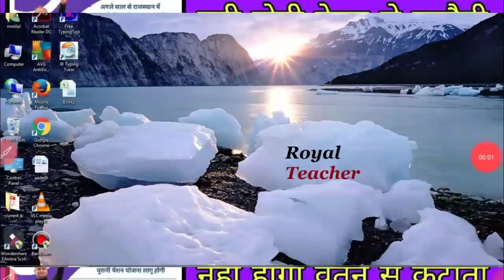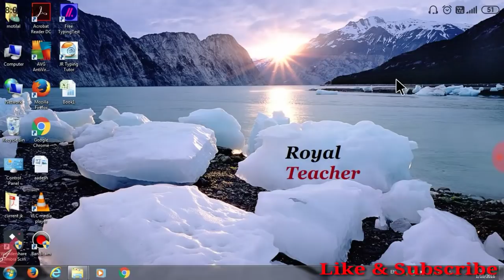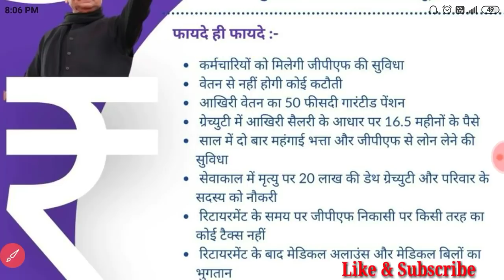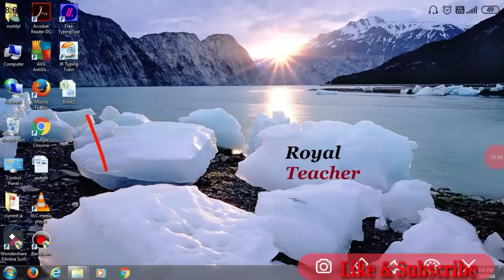Ops ke kya fayde he, what is benefits on ops, Old pension scheme kya he